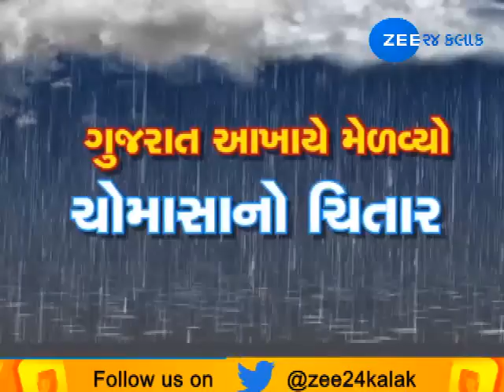Top News from Gujarat | 16-07-2018 | Noon | Zee 24 Kalak